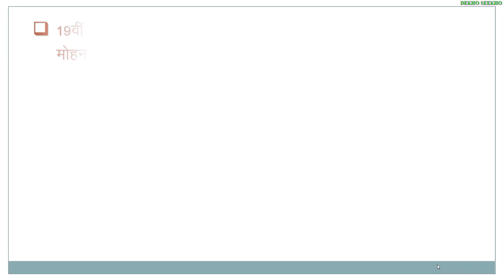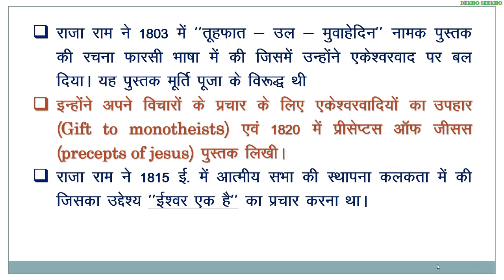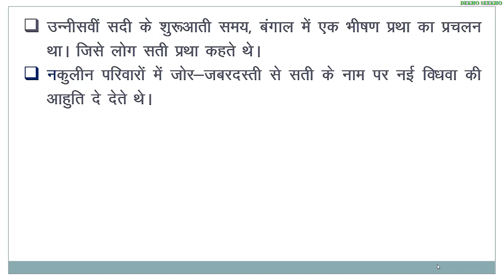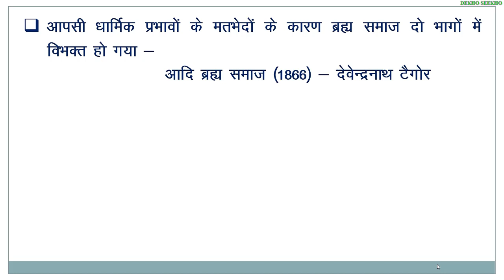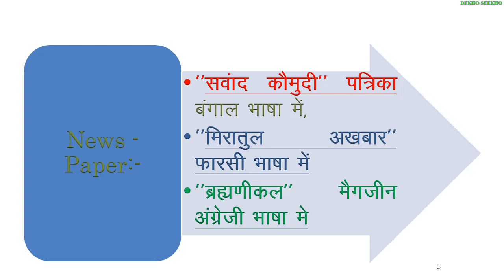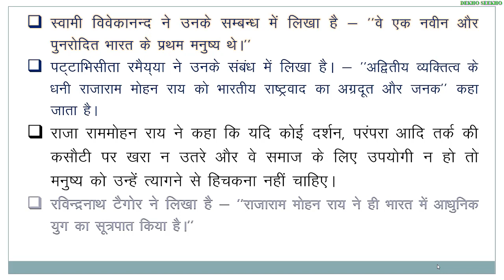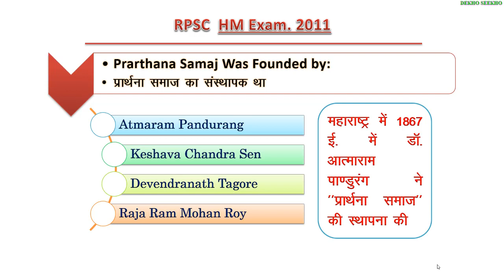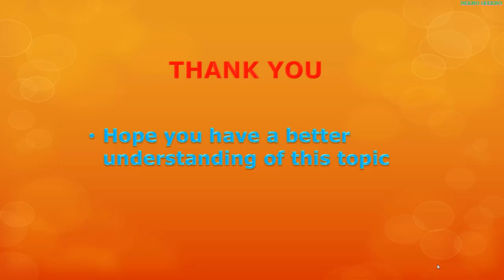राजा राममोहन राय RAJA RAM MOHAN RAI SHORT NOTES WITH DETAIL IN HINDI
RAJA RAM MOHAN RAI SHORT NOTES IN HINDI